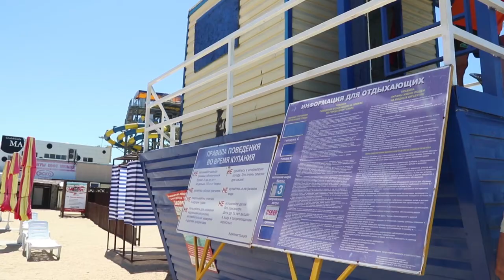Анапа готова к приёму гостей